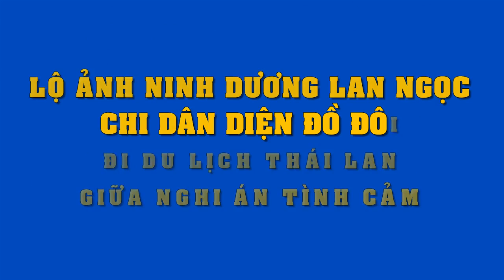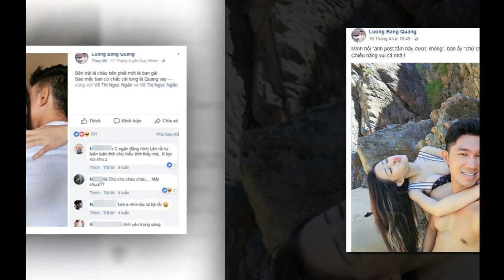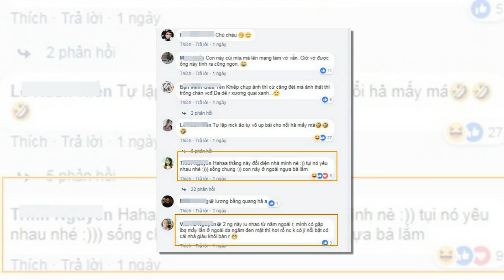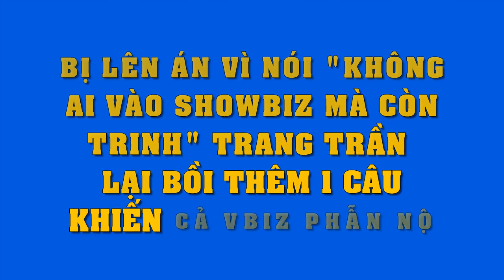Thử cảm giác khi đau đẻ, Trấn Thành và Trường Giang xanh mặt khóc nấc, nhìn cảnh tượng mà hoảng !